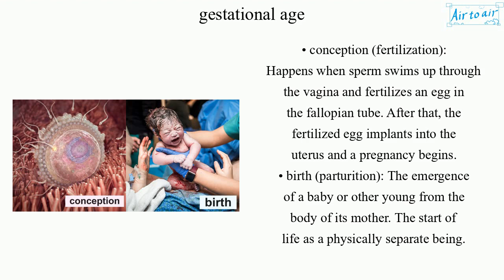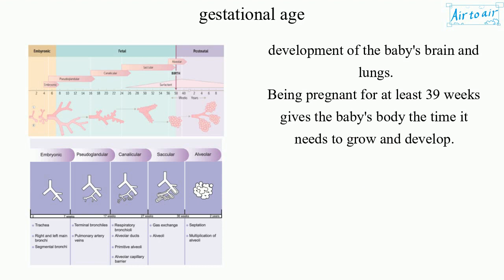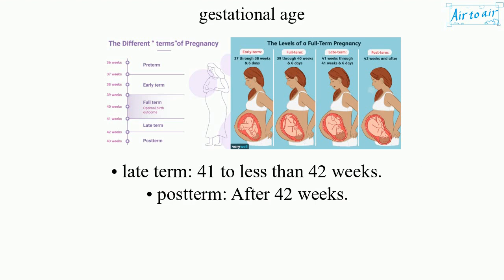gestational age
The period of time in weeks how long the pregnancy is from the first day of the woman's last menstrual cycle to the current date.

Gestation is the period of time between conception and birth. During this time, the baby grows and develops inside the uterus.

• conception (fertilization): Happens when sperm swims up through the vagina and fertilizes an egg in the fallopian tube. After that, the fertilized egg implants into the uterus and a pregnancy begins.
• birth (parturition): The emergence of a baby or other young from the body of its mother. The start of life as a physically separate being.

In the past, "term pregnancy" was defined 37 to 42 less than weeks, and thought to be a safe time for most babies to be born.
Updated term pregnancies have been defined, because every week of pregnancy counts for the health of the baby. Lots of important things happen to the baby in the last few weeks of pregnancy, including development of the baby's brain and lungs.
Being pregnant for at least 39 weeks gives the baby's body the time it needs to grow and develop.

(Term pregnancies)
• preterm
- - extremely preterm: Less than 28 weeks.
- - very preterm: 28 to less than 32 weeks.
- - moderately preterm: 32 to less than 34 weeks.
- - late preterm: 34 to less than 37 weeks.
• early term: 37 to less than 39 weeks.
• full term: 39 to less than 41 weeks.
• late term: 41 to less than 42 weeks.
• postterm: After 42 weeks.